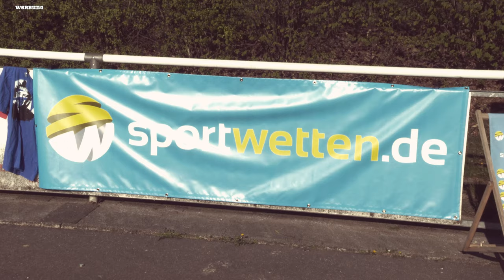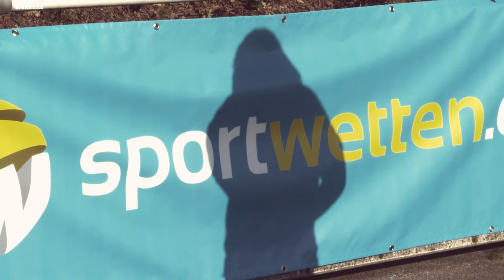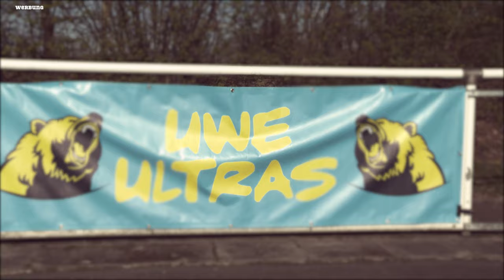Meisterfeier des FC Bayern eskaliert & Modeste hat den Kaffee auf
Die Bayern sind zum zehnten Mal in Folge Deutscher Meister & die Feier danach „eskaliert“ komplett.

Beim 1. FC Köln hat der Modeste den Kaffee auf.

Wie wird der Asche- zu nem Rasenplatz: Endlich mal wieder an paar Anekdoten von meinem Schmerzensverein Borussia Glück Auf 07.